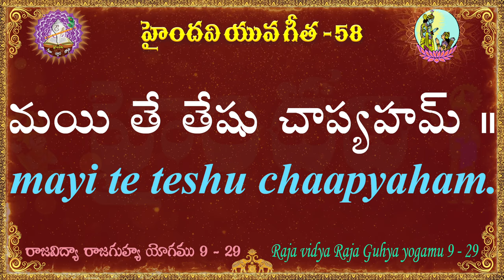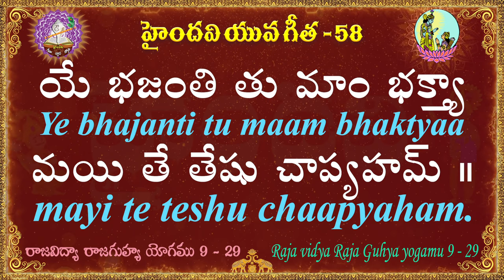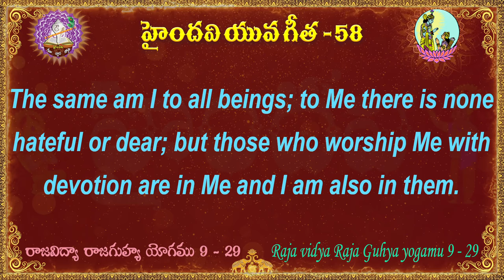యువ గీత 58 || 100 భగవద్గీత శ్లోకాలు || Yuva Gita || Bhagavad Gita || Haindavi